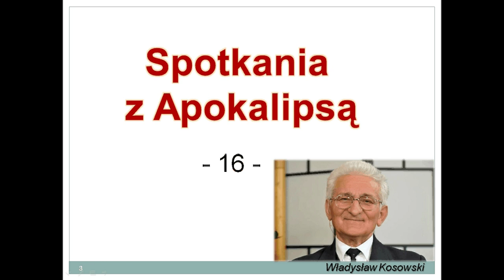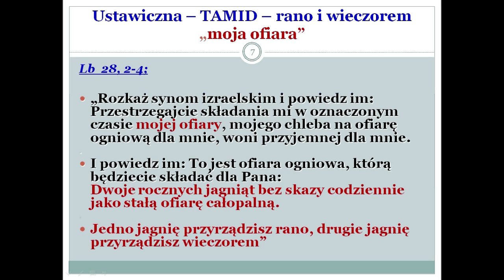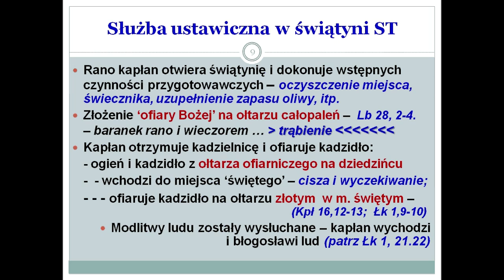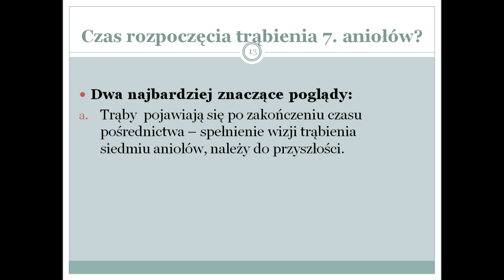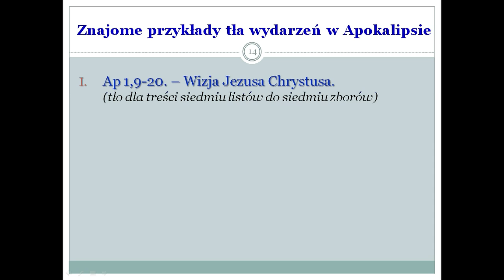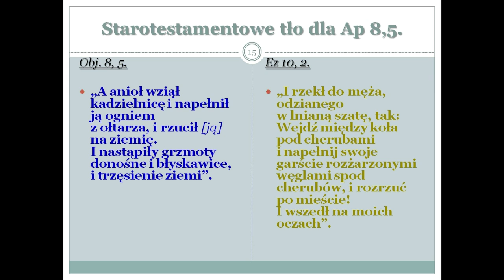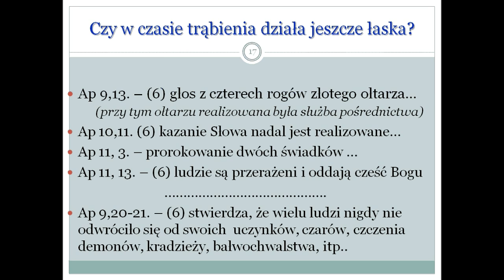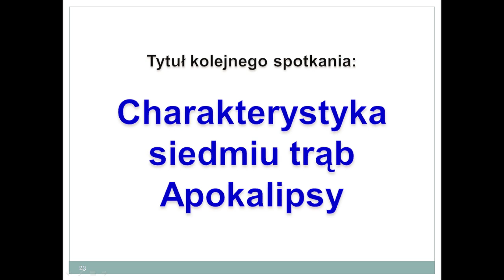Spotkania z Apokalipsą - z Księgą Objawienia (odc. 16)